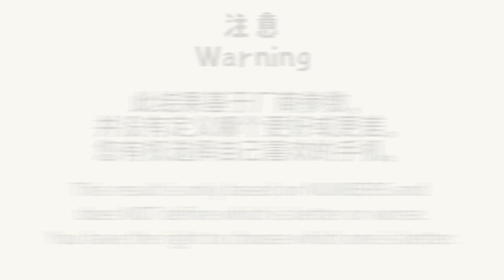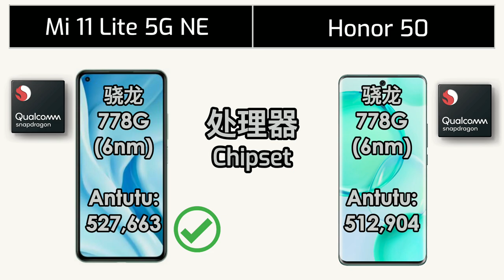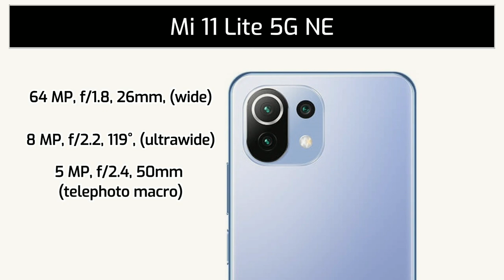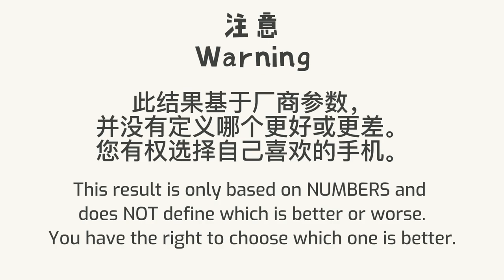Mi 11 Lite 5G NE vs Honor 50 | Specification Comparison | 参数对比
Mi 11 Lite 5G NE vs Honor 50 | Specification Comparison | 参数对比 | Mi | Honor

视频内容 Video Content :
00:00 介绍 Intro
00:10 外观 Dimension
00:34 显示 Display
01:01 性能 Performance
01:24 存储 Storage
01:42 电池 Battery
02:00 摄像 Camera
02:45 网络与通讯 connectivity
03:22 音响 Sound

Xiaomi 11 Lite 5G NE Review
Xiaomi 11 Lite 5G NE Spec
Xiaomi 11 Lite 5G NE Compare
Xiaomi 11 Lite 5G NE Screen
Xiaomi 11 Lite 5G NE Memory
Xiaomi 11 Lite 5G NE UFS
Xiaomi 11 Lite 5G NE GMS
Xiaomi 11 Lite 5G NE MIUI
Mi 11 Lite 5G NE Review
Mi 11 Lite 5G NE Spec
Mi 11 Lite 5G NE Compare
Mi 11 Lite 5G NE Screen
Mi 11 Lite 5G NE Memory
Mi 11 Lite 5G NE UFS
Mi 11 Lite 5G NE GMS
Mi 11 Lite 5G NE MIUI
Honor 50 Review
Honor 50 Spec
Honor 50 Compare
Honor 50 Screen
Honor 50 Memory
Honor 50 UFS
Honor 50 GMS
Honor 50 5G
Honor 50 Magic UI